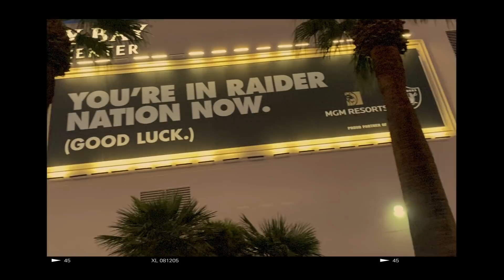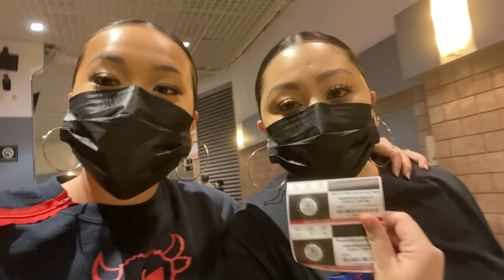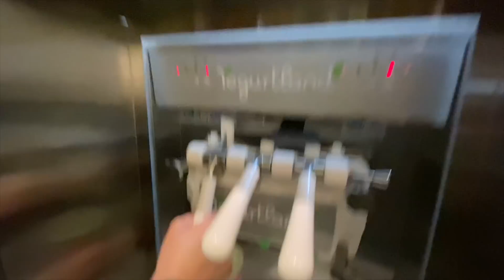THIS WAS HER DREAM! 🥰